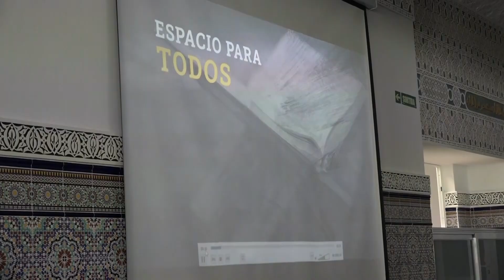La Mesquita Al Fath de Manresa queda inaugurada oficialment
Aquest dissabte la mesquita situada a l’antiga fàbrica de l’aranya, es va obrir completament al públic per ensenyar el seu renovat aspecte i per acollir un acte d’inauguració on tothom hi va estar convidat.

         Concretament, s’ha adequat i ampliat les antigues instal·lacions. A l’acte van assistir-hi una representació molt ample de diferents sectors de la societat Manresana, entre ells el seu alcalde Marc Aloy, que va ser l’encarregat de tallar la cinta a l’entrada de la mesquita. La comunitat va rebre als assistents amb diferents sucs i aliments, majoritàriament pastes aràbiques. Ja dins del recinte i asseguts a les cadires, va començar l’acte que va consistir en diversos parlaments i en la visualització d’un vídeo explicatiu.

         En tot moment, s’ha volgut destacar el caràcter obert i conciliador dels integrants d’Al Fath, amb voluntat d’obrir les portes de la mesquita a tots els manresans. Han declarat que la comunitat té un projecte a futur amb la ciutat, i consideren que l’entesa i el treball entre diferents cultures ha de ser prioritari. També s’han mostrat molt contents pels resultats de les reformes. L’any 2019, en aquestes instal·lacions ja s’hi va inaugurar la mesquita Al-Fad, que es va construir gràcies a un grup de diàleg interreligiós de Manresa. En aquell moment, l’Associació Cultural Islàmica del Bages va comprar 2 locals de dins de l’antiga fàbrica per 330.500 euros. En total, la rehabilitació va costar uns 700.000 euros, cost que va cobrir de forma íntegra les aportacions dels diferents fidels.

         La mesquita de l’Aranya, es troba dins de l’antiga fàbrica de l’aranya o del salt de Manresa. Una edificació construïda per l’arquitecte Josep Pons Enrich l’any 1862.